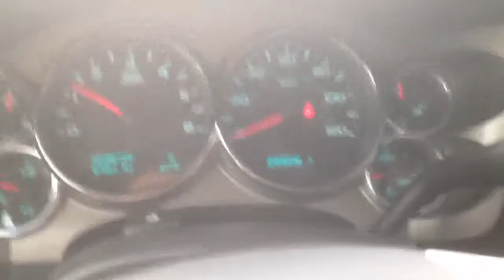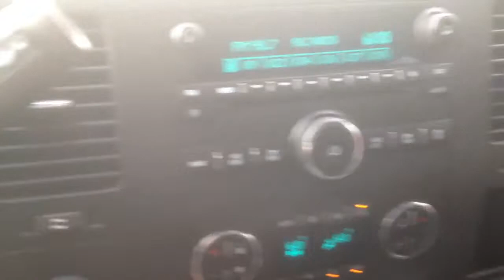2010 Silverado D5892